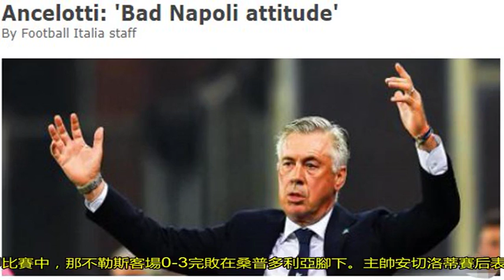安切洛蒂：0-3是我的鍋，但球隊態度也有問題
今晨意甲比賽中，那不勒斯客場0-3完敗在桑普多利亞腳下。前兩輪比賽中，那不勒斯分別在落后一球和兩球的情況下逆轉擊敗了拉齊奧和米蘭，然而今天他們無法在0-3落后的情況下完成逆轉。